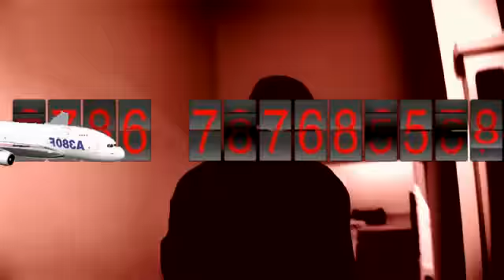Road Warrior Travel Pack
People travel with far too many clothes, bags and IT components.  Road warriors get organised and only travel with what is needed.  No jumble of wires  and random components, but an organised 'set' of absolute needs including back up copies.